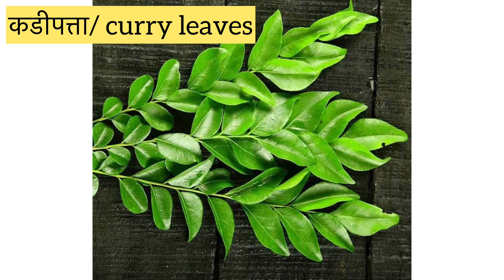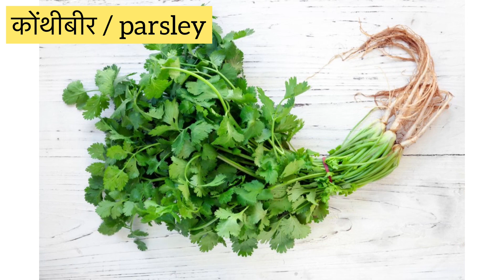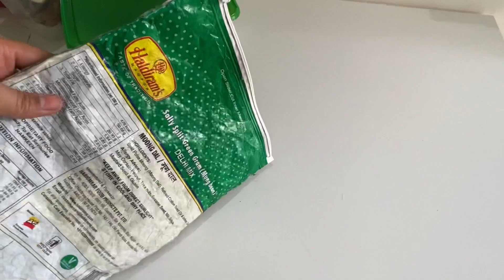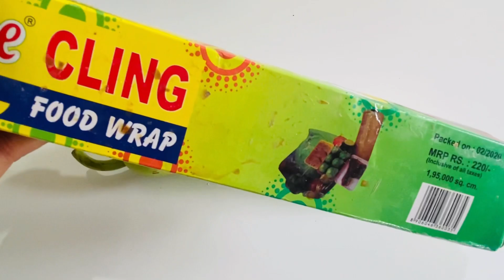भाजीपाला टिकवण्यासाठी या टिप्स वापरल्या तर महिनाभर टिकेल How to store vegetables for long time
How to make green peas at home -